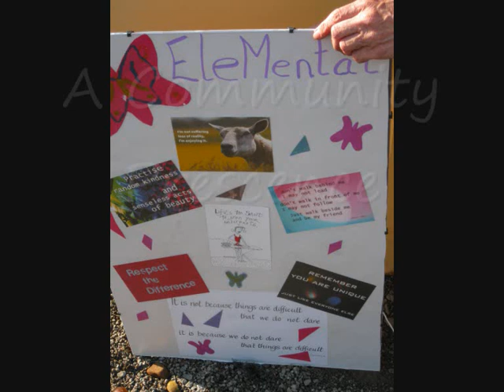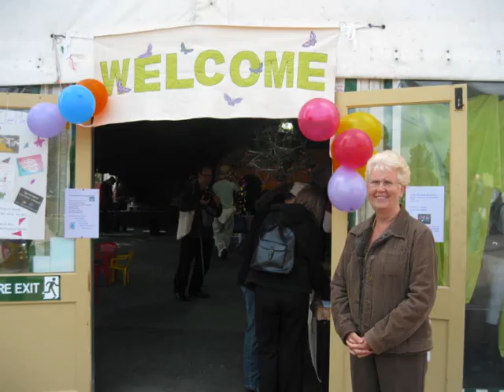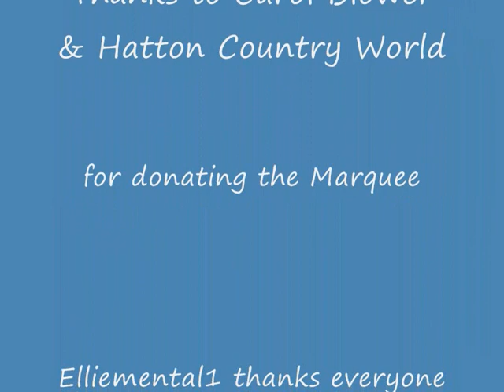A Community Presence - World Mental Health Day 2009 - GOLD, Spandau Ballet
The Mad Hatters Party at Hatton Country World, Warwickshire, Saturday October 10th, 2009 organised by Elemental Wellbeing
A day to remember! Music from Soulfull, Coventry
And the sun shone...